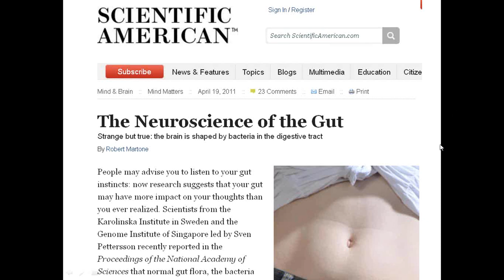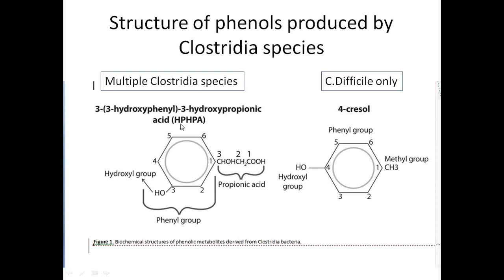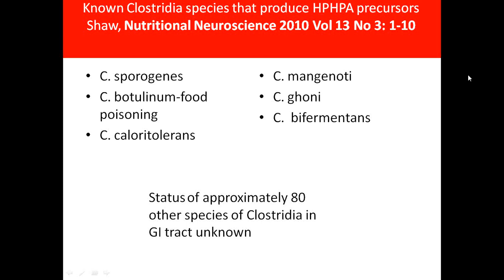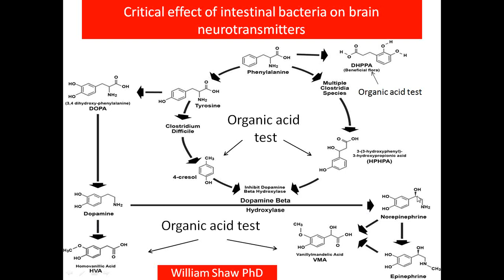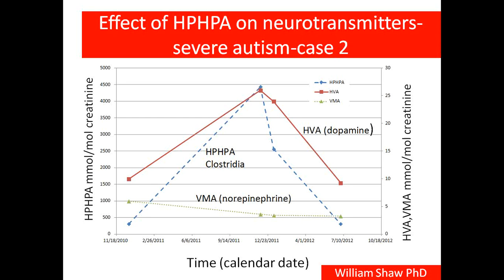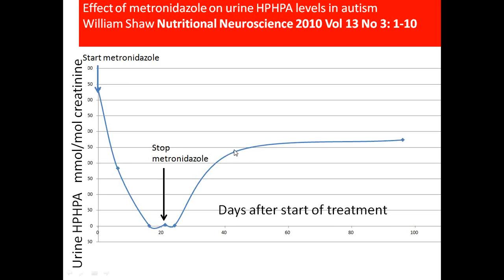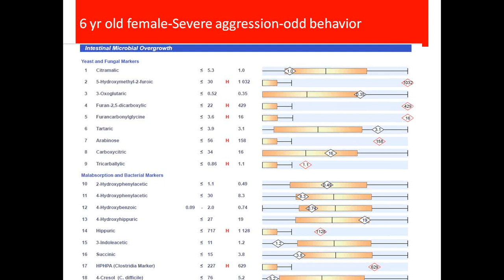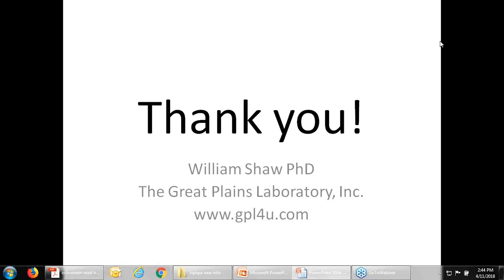The Role of Clostridia Bacteria in Autism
This is a presentation (webinar) our Laboratory Director, William Shaw, PhD gave for the Autism Global Summit in July 2018.